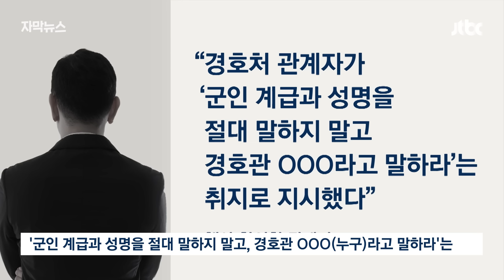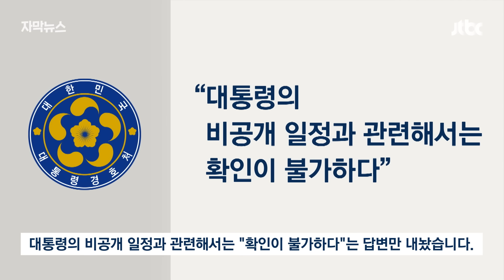[자막뉴스] 대통령 취임행사 갔다가…'2024년 맞나' 현타온 현역 군인 / JTBC News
대통령 취임 2주년을 기념하며 경호처 주관으로 태권도 시범 행사가 열렸는데 여기 군인들이 대거 동원됐던 것으로 확인됐습니다. 공개 행사도 아닌 대통령이 참석하는 비공개 행사였는데 군인들을 차출해서 두 달간 평소 군에서 하던 임무가 아닌 행사 연습만 시켰습니다. 특히 행사 전날엔 대통령과의 악수 예행연습을 시켰고 '절대 군인이라 말하지 말라'는 지시까지 내렸습니다.